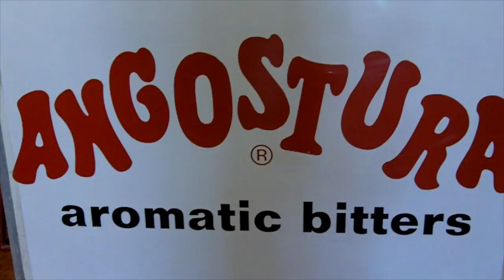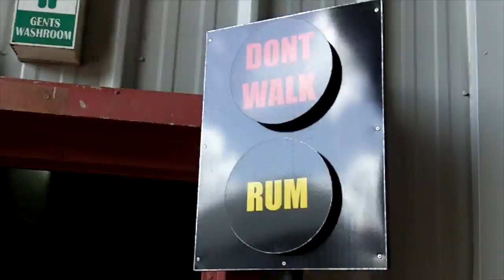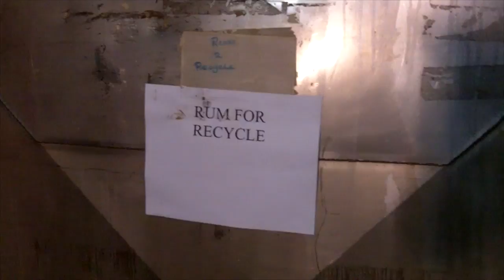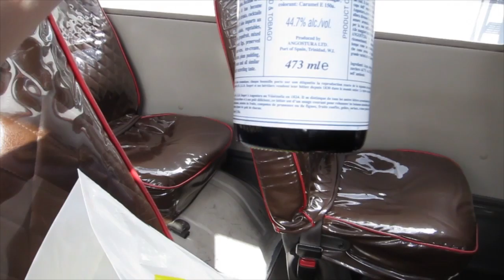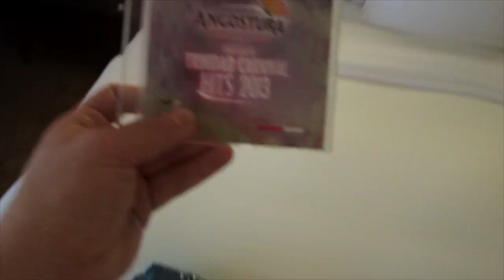Behind The Scenes of Angostura Rum & Bitters: Trinidad Diaries Episode 2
Join DrinkSpirits.com Editor, Geoff Kleinman as he goes behind the scenes of the Angostura Rum Distiler and sees how they make their Bitters and Rum including some never before seen footage of the secret bitters room.